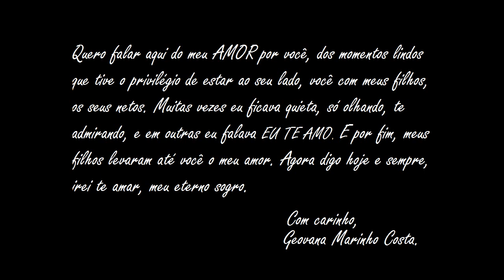Homenagem a Ronaldo Cunha Lima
Créditos: Geovana Costa e Walter Lucas.